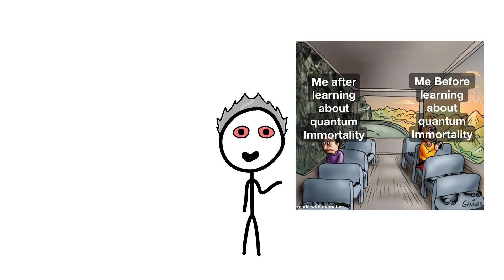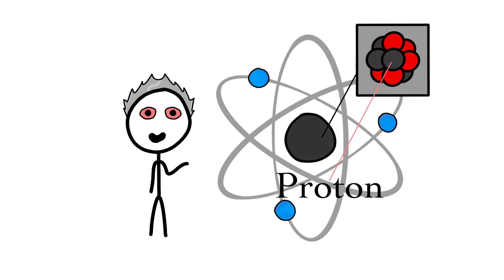Kwantowa Nieśmiertelność Czyli Dlaczego Dożyjesz Roku 2125